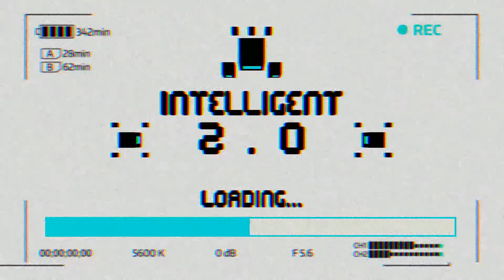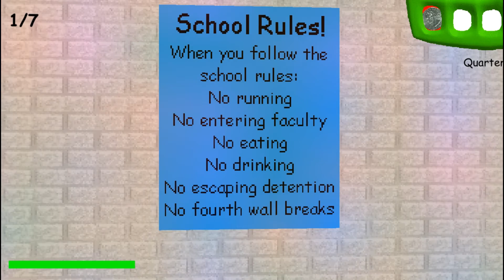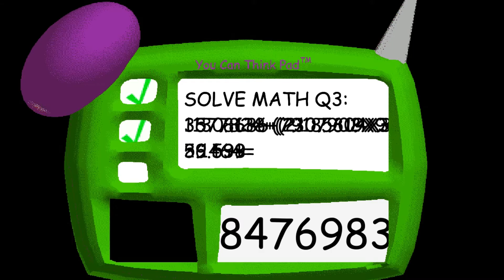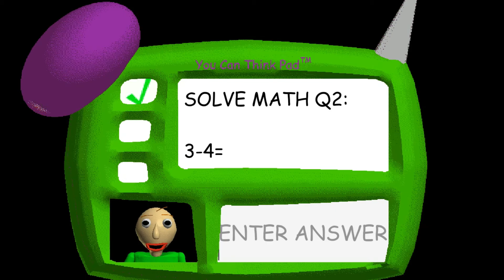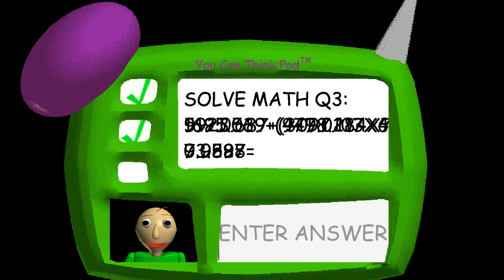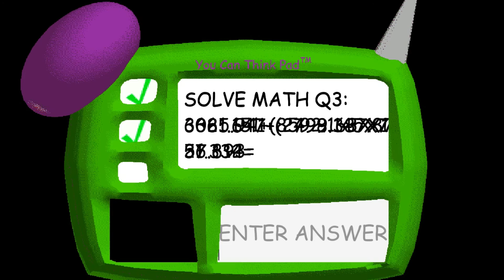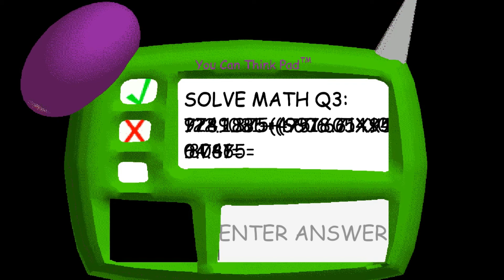Let's get learning in Baldi's Basics in Education and Learning!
I am Shadib MJ,.